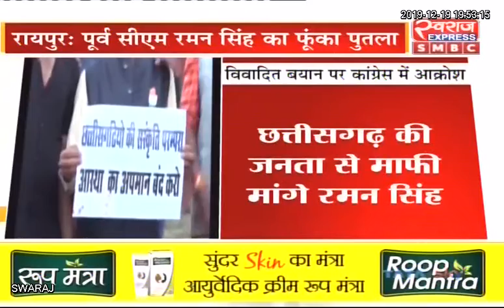Raipur News: कांग्रेसियों ने किया पूर्व CM Dr Raman Singh का पुतला दहन